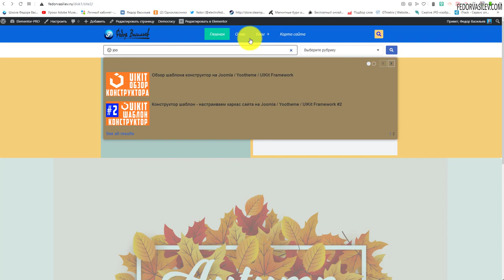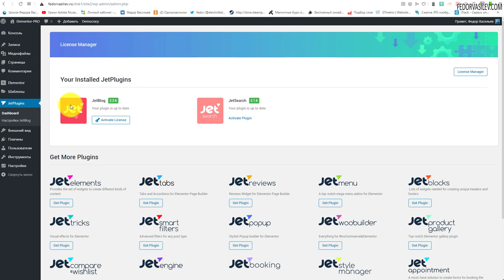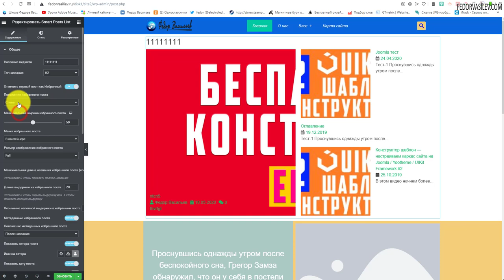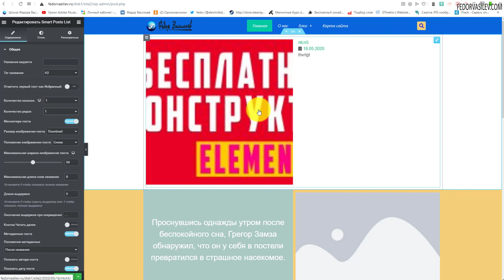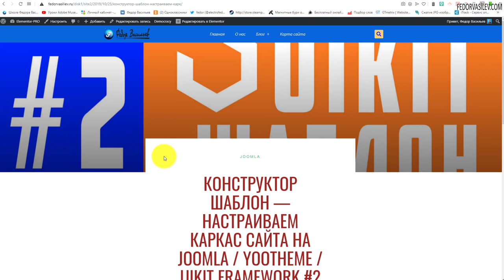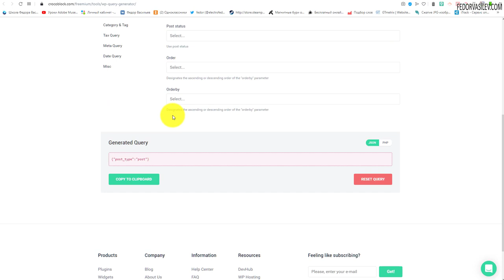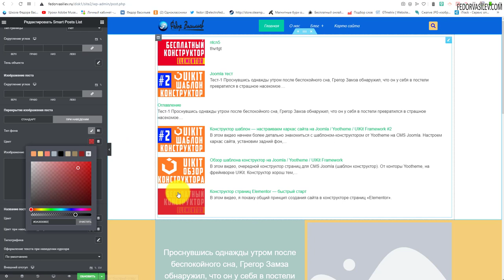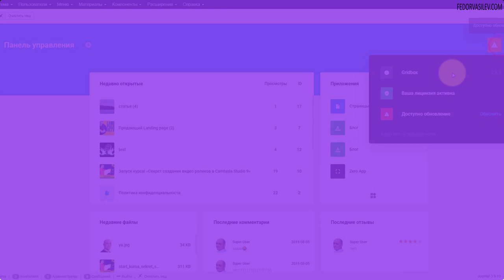Crocoblock — Smart Posts List, JetBlog, Elementor PRO, WordPress #3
В Elementor PRO вывод записей WordPress оставляет желать лучшего. На помощь к нам идет замена стандартного вывода записей в Elementor PRO -  это плагин Smart Posts List, в этом видео я покажу как его настроить.